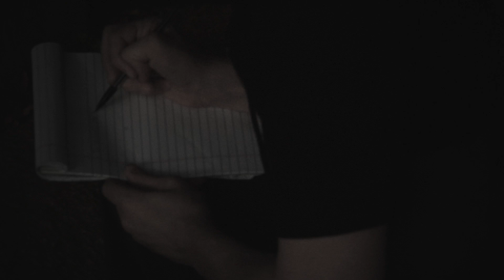Simmer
Malignant, the brainchild of Spewcataclism and Sir Kutta Dufrane, bring you Simmer off the AKD2 LP.  Video produced by Marcion Multimedia.